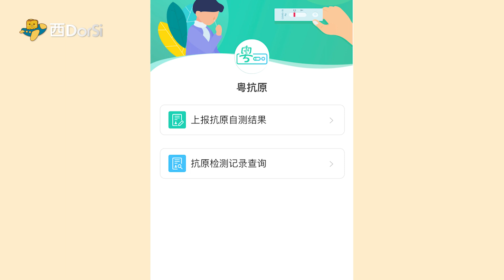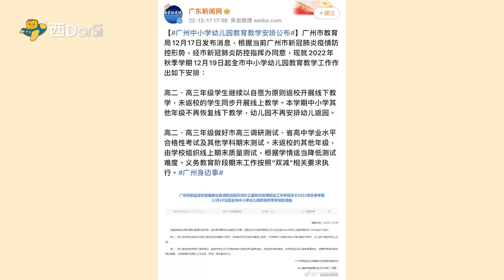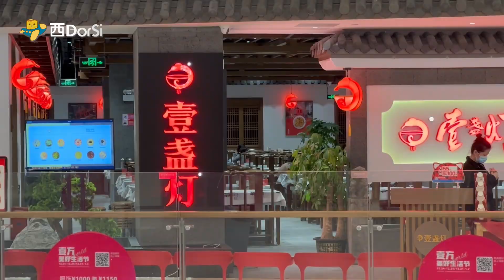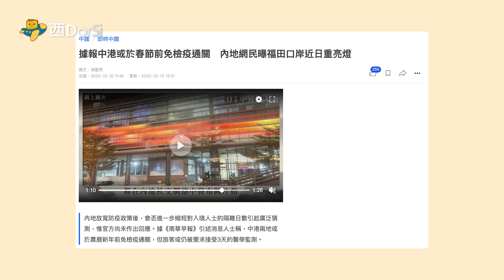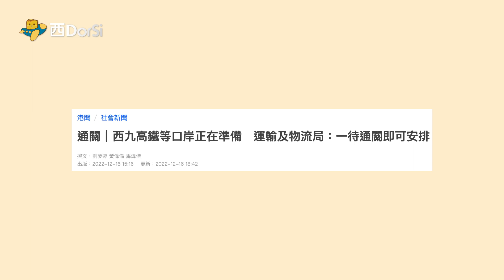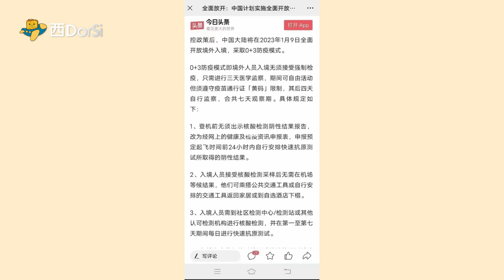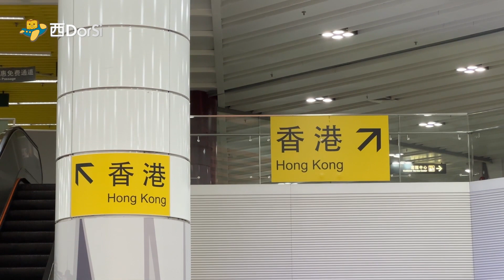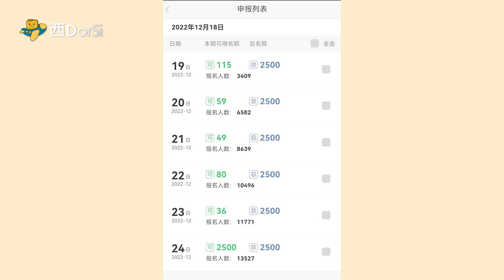大陸即將通關?! 福田口岸夜晚亮燈 / 高鐵試車 / 官媒報導1月9日0+3?!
0:00 精華
0:17 南北毒株有分別？
1:24 北上廣深狀況
2:44 深圳商場情況
3:44 鄉下情況
4:16 抗疫物資情況
4:44 通關傳聞